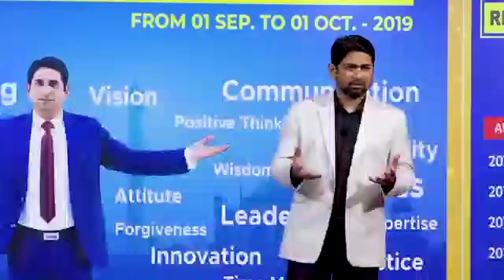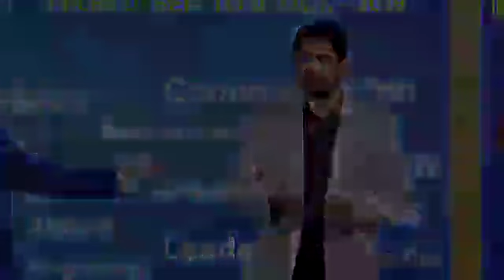MOON 🌙 STAR 🔯 ACADEMY MAHESHWARI KHURD SAHARANPUR.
education is a power of keys